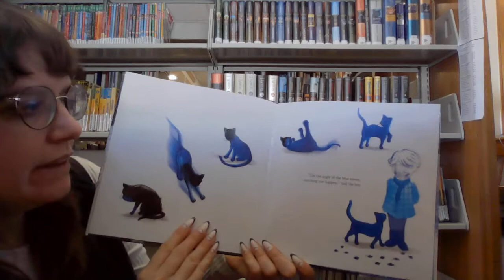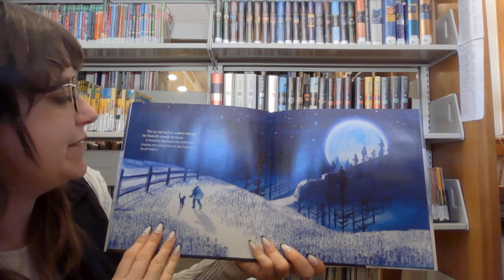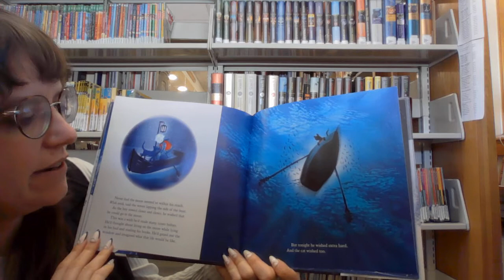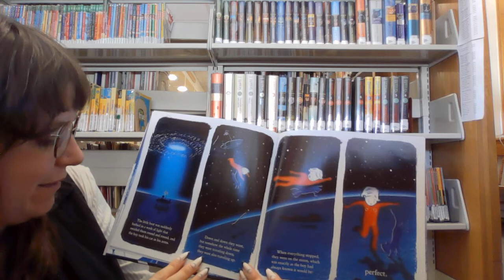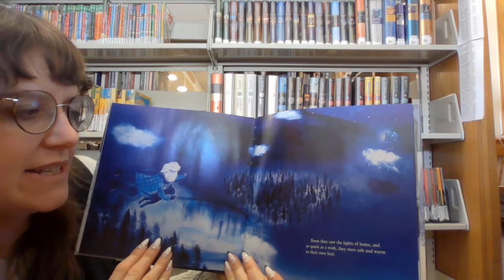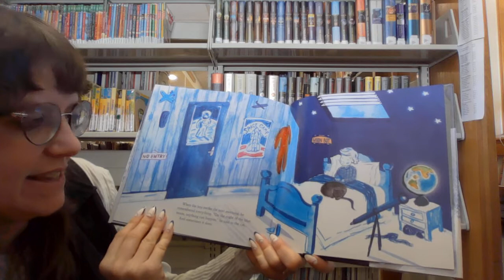Thursday Bedtime Stories The Boy and the Blue Moon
Time for a bedtime story! Each Thursday evening Miss Emily will share a restful picture book. This week it's The Boy and the Blue Moon by Sara O'Leary, illustrated by Ashley Crowley.